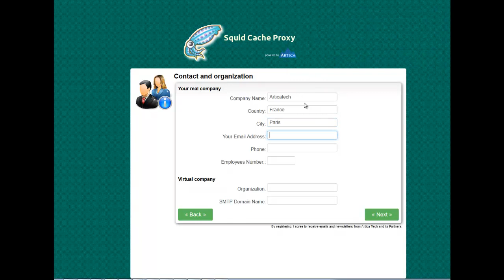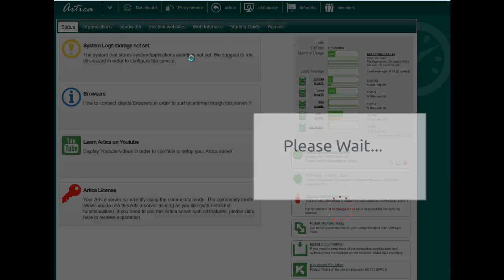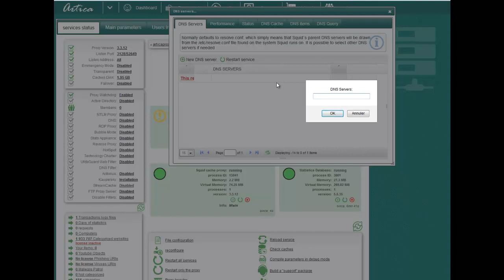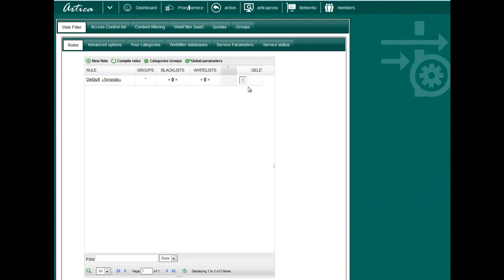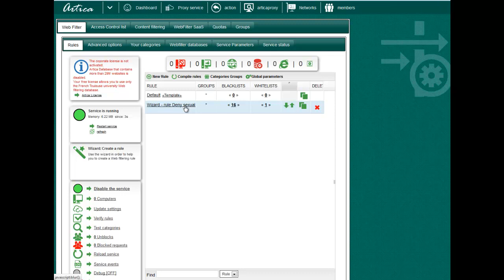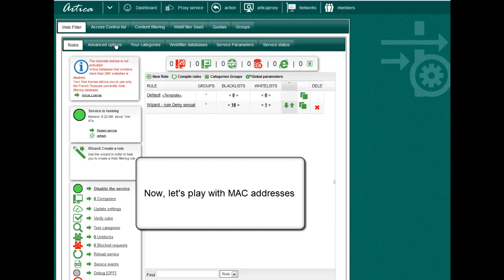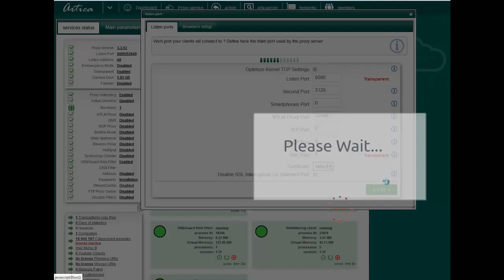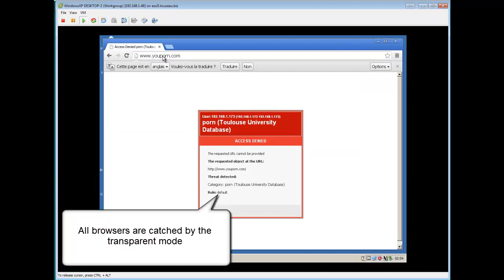Artica Proxy Quick Started Guide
This video is a quick started guide for basic setups to build a proxy in 15mn in transparent+normal mode with web filtering engine.